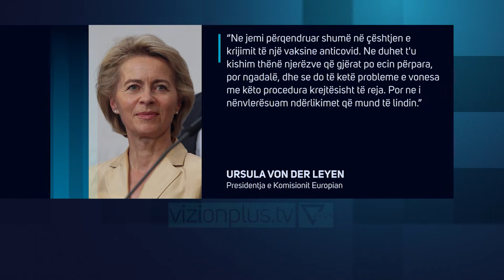Ursula von der Leyen “Duhet t’ua shpjegonim njerezve se cfare po ndodhte” - Vizion Plus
Bashkimi Europian nënvlerësoi ndërlikimet e mundshme dhe vonesat në prodhimin e vaksinave. Presidentja e Komisionit Evropian Ursula von der Leyen, në një intervistë për një revistë gjermane, pranoi se ata nuk ishin plotësisht transparentë me qytetarët për atë që po ndodhte. URSULA VON DER LEYENPRESIDENTJA E KOMISIONIT EUROPIAN “Ne jemi përqendruar shumë në çështjen e krijimit të një vaksine anticovid. Ne duhet t'u kishim thënë njerëzve që gjërat po ecin përpara, por ngadalë, dhe se do të ketë probleme e vonesa me këto procedura krejtësisht të reja. Por ne i nënvlerësuam ndërlikimet që mund të lindin. ”Shefja e Bashkimit Europian mbrojti gjithashtu programin e përbashkët të shpërndarjes, duke thënë se qëllimi ishte të shmangte konkurrencën midis 27 vendeve anëtare, edhe nëse kjo do të thoshte se procesi do te ishte më i ngadaltë.Ndërkohë kompania Johnson & Johnson, e cila po prodhon vaksinën e parë në botë që besohet të jetë efikase vetëm me një dozë, u kërkoi rregullatorëve amerikanë te autorizojnë përdorimin e saj emergjent.FDA pritet të mblidhet më 26 shkurt për të marrë një vendim mbi aprovimin e vaksinës me efikasitet prej 66 për qind.